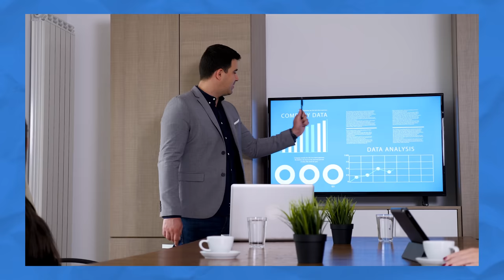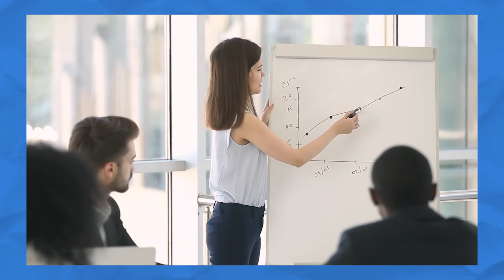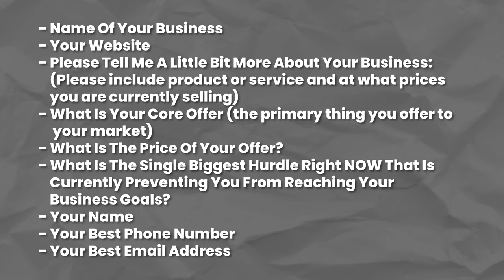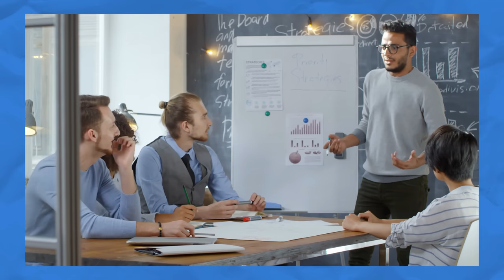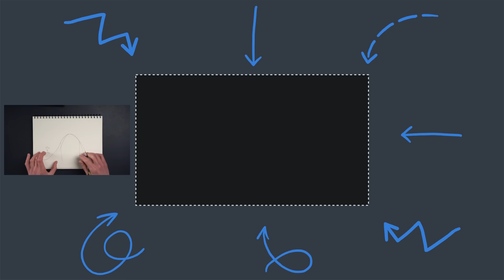How To Start a Digital Marketing Agency (Step by step Agency Start up Guide)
✅ Design a money-making marketing strategy with the “One Page Marketing Cheatsheet”

✅ The marketing software I use to build 7-figure marketing campaigns